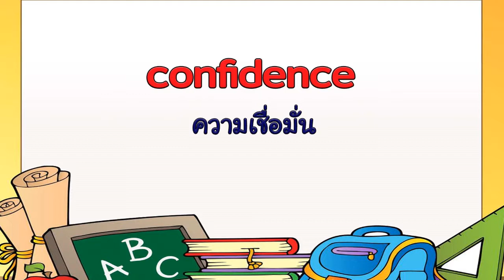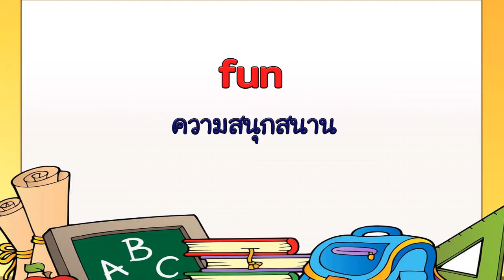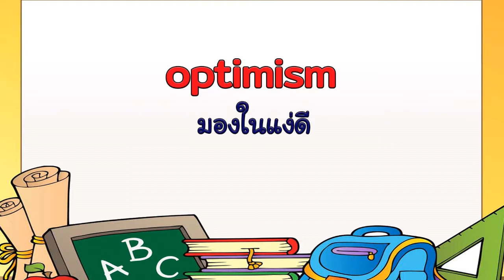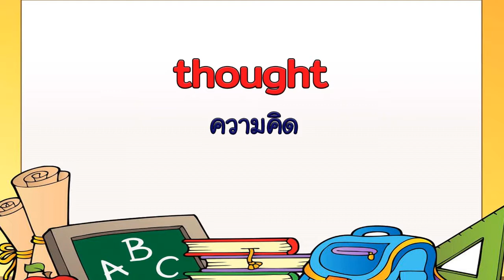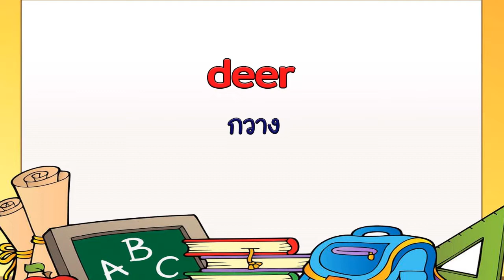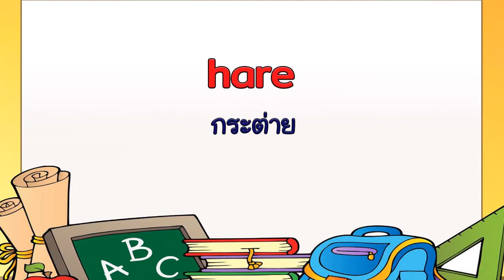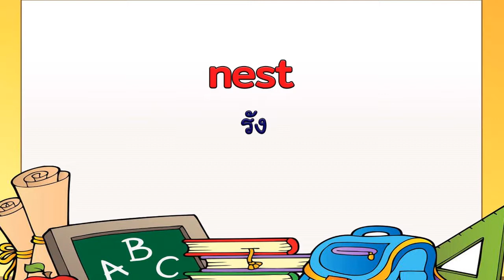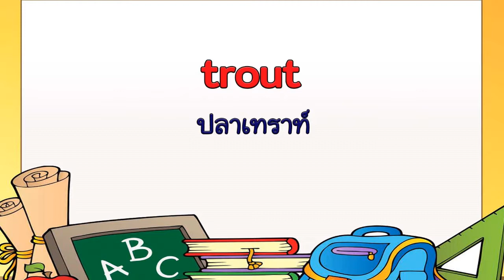คำศัพท์ ภาษาอังกฤษ ในชีวิตประจำวัน EP.11